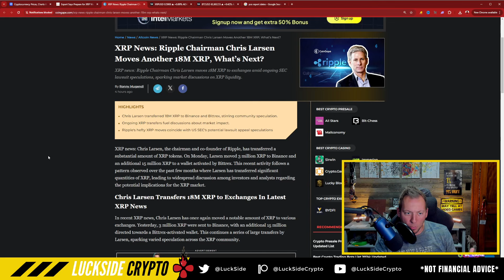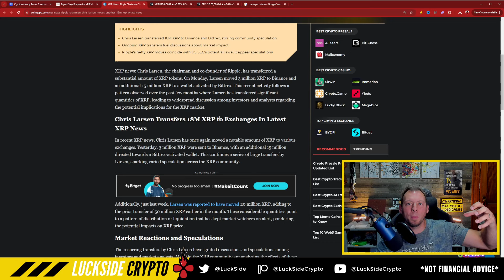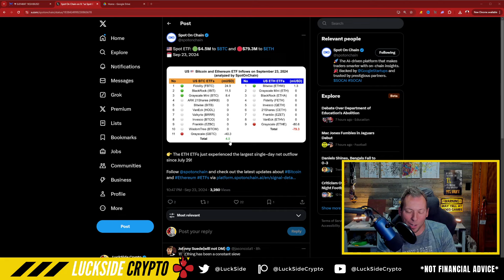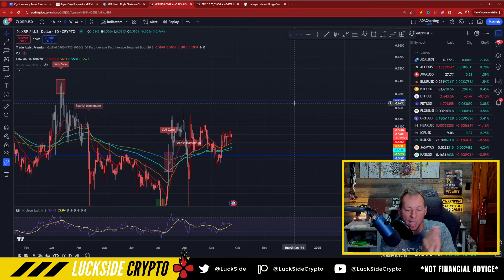RIPPLE XRP - ANOTHER 18 MILLION?!! QUIET WEEK BECAUSE OF THIS!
ripple, xrp, ripple news, xrp news, ripple price prediction, xrp price prediction